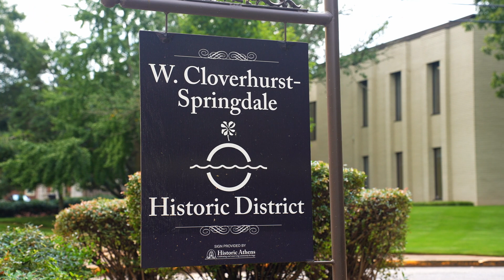Five Points Neighborhood | Athens, GA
Situated in the intersection of South Milledge Avenue and South Lumpkin Street and conveniently located adjacent to the University of Georgia, Five Points is consistently named one of Athens’ most walkable neighborhoods.